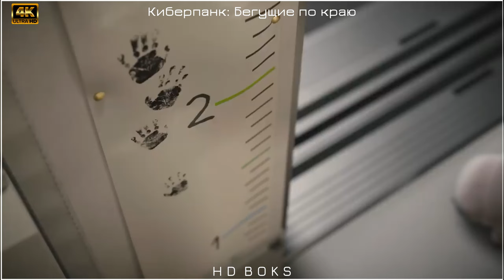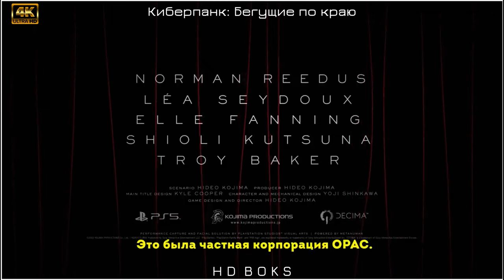Death Stranding 2 💥 Русский трейлер 4K (Субтитры) 💥 Игра 2023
• Дата релиза: 2023
• Игровая серия: Death Stranding
• Платформы: PlayStation 5
• Жанр: Приключения, Шутер
• Сеттинг: Экшен, Открытый мир, Фантастика
• Разработчик: Kojima Productions
• Издатель: Sony Interactive Entertainment

Death Stranding 2 — это разрабатываемая студией Хидэо Кодзимы компьютерная игра в жанре приключенческий экшен, действие которой происходит в футуристическом постапокалиптическом открытом мире и которая является прямым продолжение игры Death Stranding.